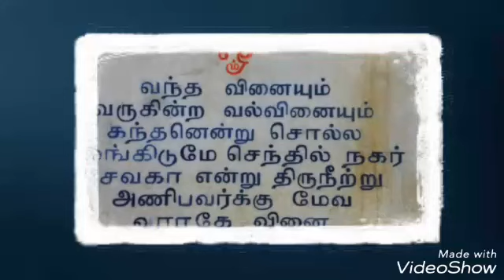Nallur devar kalyanam